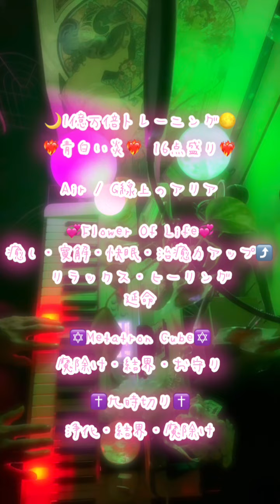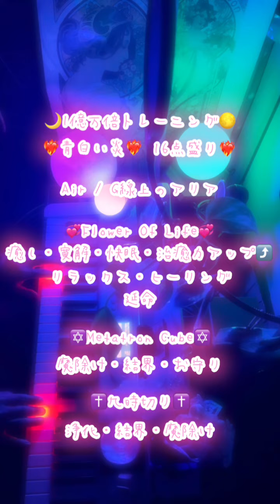❤️‍🔥Healing Air / G線上のアリア ✨1億万倍練習用❤️‍🔥ヒーリング16点盛り『タイトル参照』❤️‍🔥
倍率アップトレーニング用です🥰

是非いろいろな場面でご利用下さい🙇‍♀️